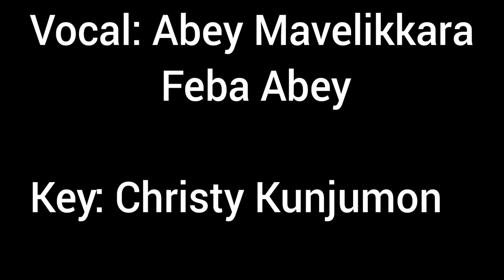Live Worship an Short Message/ Abey Mavelikkara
Abey Mavelikkara /Feba Abey

key: Christy Kunjumon.